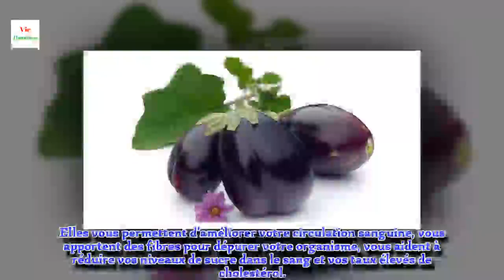Les propriétés de l’aubergine pour perdre de la graisse abdominale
Les propriétés de l’aubergine en font l’un des légumes les plus nutritifs que vous pouvez trouver dans votre marché local et il est parfait pour ceux qui suivent un régime strict ou qui veulent mincir.